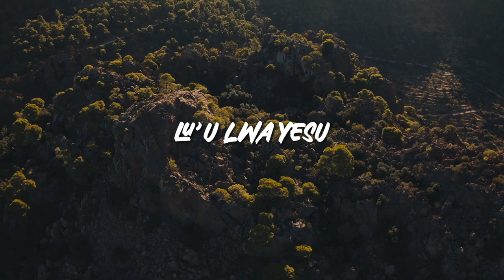LUU LWA YESÚ "FREE METHODIST CHURCH SECTOR 2 IN MALWI" TUMAINI CHOIR